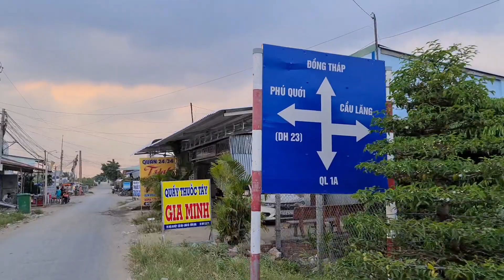Khám phá đường vào chợ Hàn Thẻ ( Lộc Hòa, Long Hồ, Vĩnh Long ) | KPVL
Đường về chợ Hàn Thẻ ( Lộc Hòa, Long Hồ, Vĩnh Long ) | KPVL

Cảm ơn cả nhà đã dành thời gian quý báo quan tâm và theo dõi Clip nhớ Like và Chia Sẻ đừng quên nhấn nút Đăng Ký để đón xem những Clip mới nhất của em nhé...!

Cả nhà liên lạc với em thông qua các mạng xã hội bắn đường link bên dưới nhé.